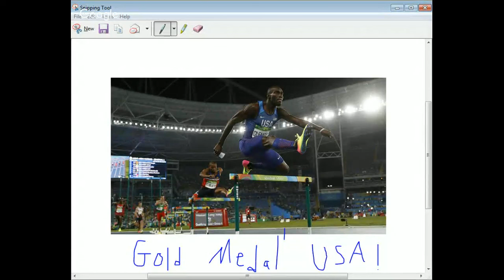KERRON CLEMENT WINS GOLD MEDAL MEN'S 400M HURDLES FINAL RIO OLYMPICS 2016 MY THOUGHTS REVIEW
MY THOUGHTS REVIEW ONLY KERRON CLEMENT WINS GOLD MEDAL MEN'S 400M HURDLES FINAL RIO OLYMPICS 2016 full race highlights live stream 400 meter race video 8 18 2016 august 16 2016 MY THOUGHTS REVIEW